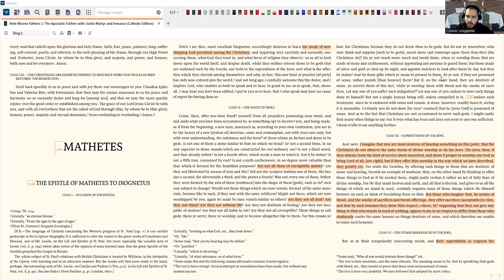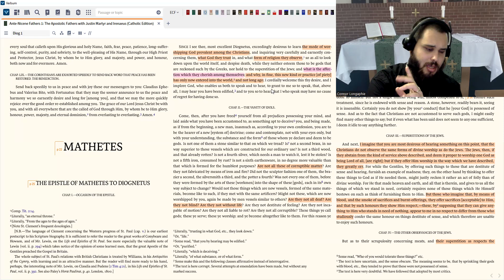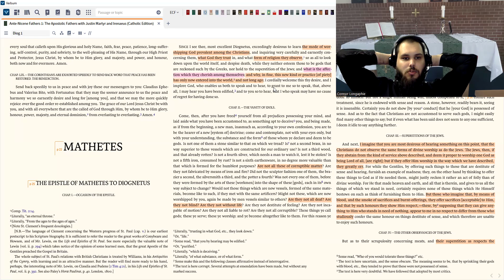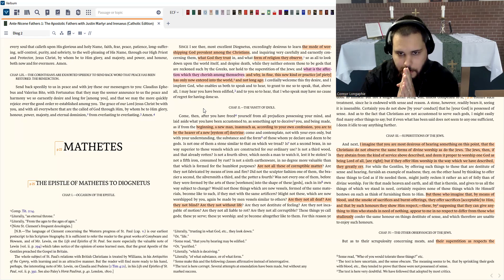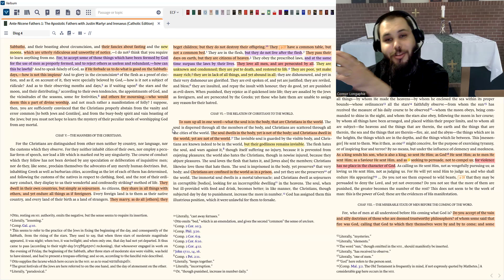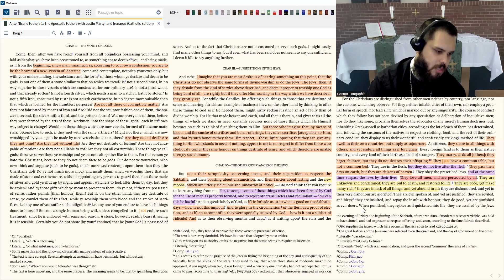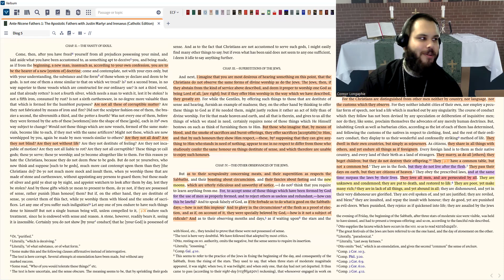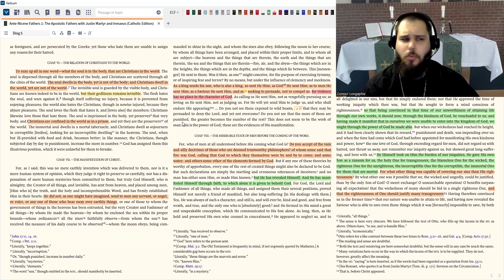Epistle of Mathetes to Diognetus, Part 1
Chapters 1-6